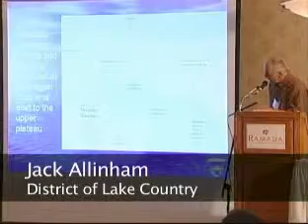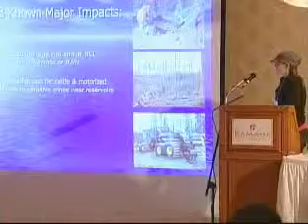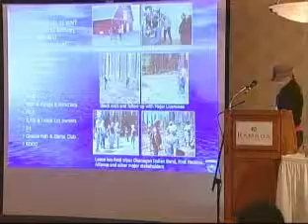Jack Allingham - Presenter at the Watershed Management Conference - Kelowna 2009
District of Lake Country